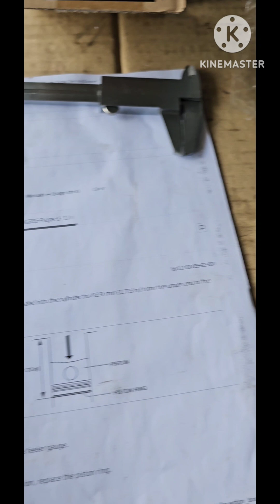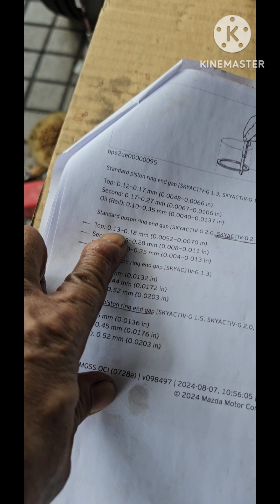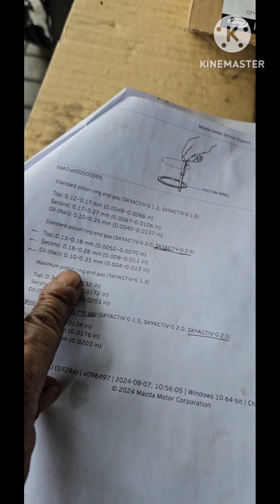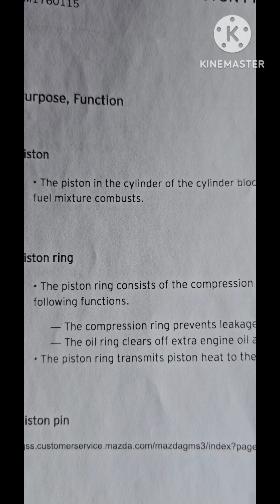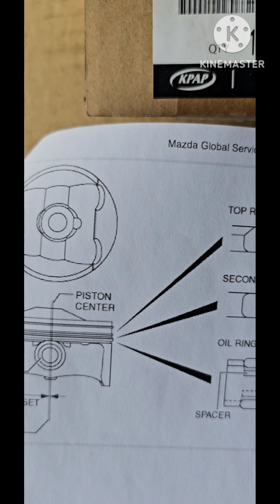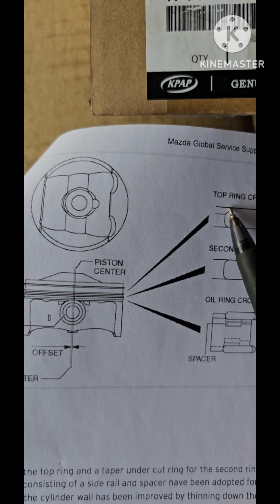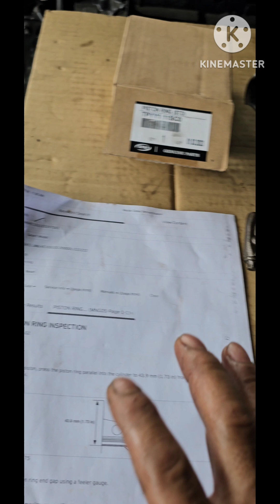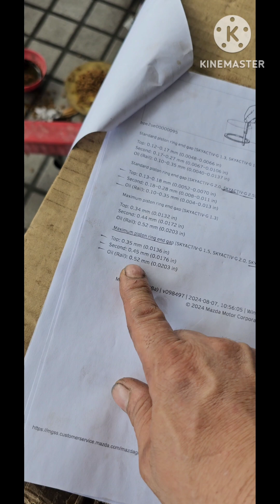PISTON RING INSPECTION PROCEDURE / STUCK VS OEM END GAP CLEARANCE /MAKE SURE DO INSPECTION